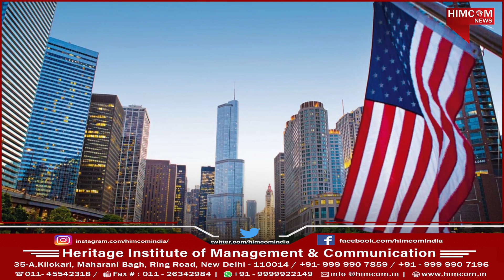ईरान ने दिखाई अमेरिका को आँख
HIMCOM BJMC first year student Parth Singh doing anchoring practice session and talks about Emergency in Myanmar.

The United States said on Friday it intends to revoke the terrorist designation for Yemen's Houthi movement in response to the country's humanitarian crisis, reversing one of the most criticised last-minute decisions of the Trump administration.